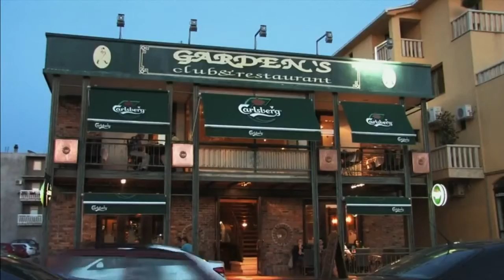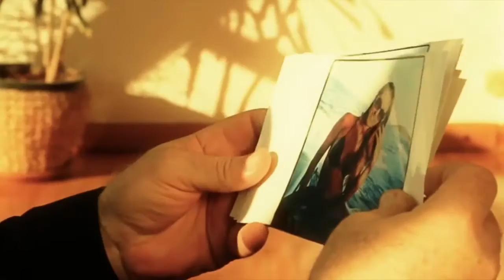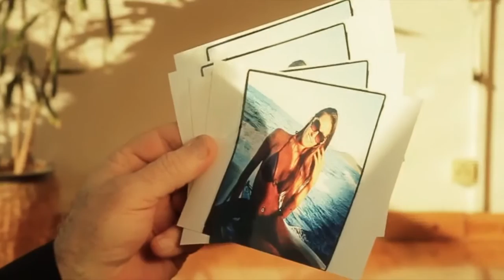MATE BULIĆ TV PORTRET DMC TV